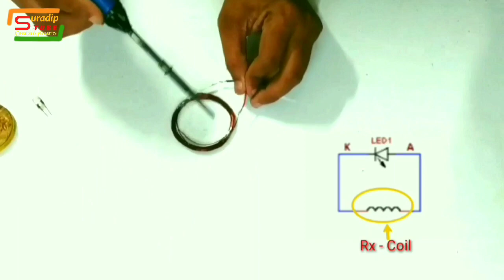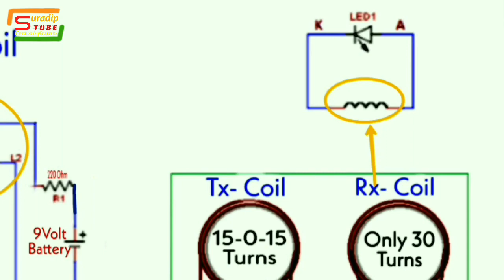How To Make Wireless Power Transmission for School Project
Description: This Wireless Power Transmission  model mainly work this way.  Where the transmitter coil is powered by AC current to create a magnetic field, which in turn induces a voltage in the receiver coil. The basics of wireless power transmission include the inductive energy that can be transmitted from a transmitter coil to a receiver coil through an oscillating magnetic field. Fear I use a trigger or switching NPN transistor.Named 2N2222.

I publish hear all types of video like Creative, Practical , Science Projects, tutorial videos, DIY, funny, Travel Related & nature Videos etc.